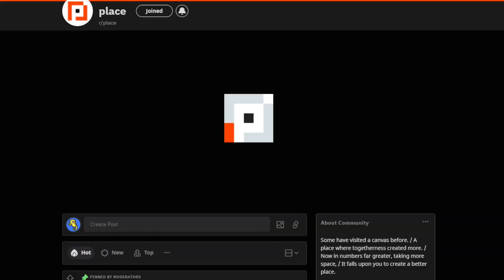r/place 2022 Final Hour Timelapse - France Surrenders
Final hour of the r/place canvas, focusing on the French flag turning white the fastest. Sped up x20-40. This was fun guys, let's do it again in 5 years :)

00:00 - Start
00:27 - End Starts
00:46 - Osu disappearing the quickest hmmm
01:18 - Döner
01:28 - One Piece guy shooting laser
01:48 - Heart Spreads in the middle
02:25 - Final moments before all is white